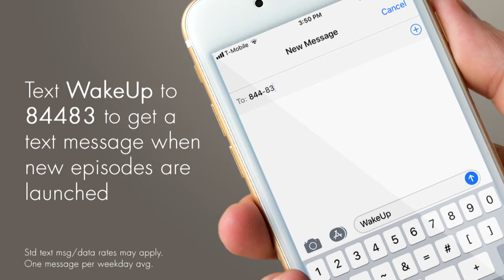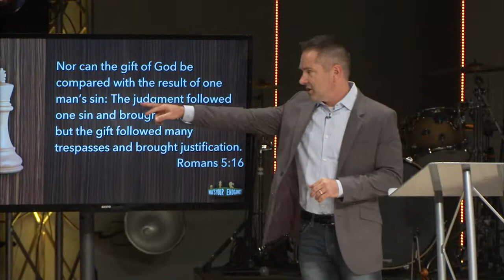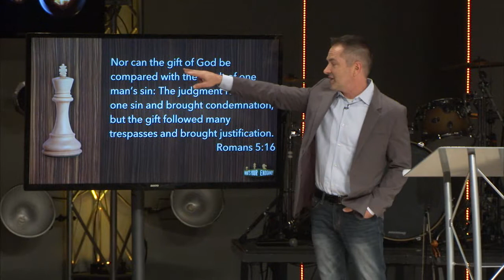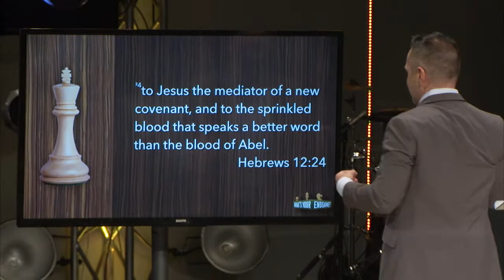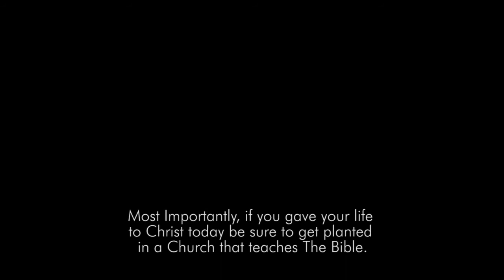A New Covenant - Sermon by Pastor Jason Anderson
Is God in control of everything that happens? What is God's response to sin? Portions of your life may be rendered powerless simply because of your ignorance of the covenant you have with God. David said, "Who is this uncircumcised Philistine?" Knowing your covenant is power. The old covenant had no cross, no Christ. But so many continue to define God's nature by the old covenant. Your nature is in the image of God's nature, we fail because we don't know who we are, we don't know who we are because you have a wrong image of God, in whose image you were made. When I say words of judgment, wrath and punishment, I misalign myself from God.